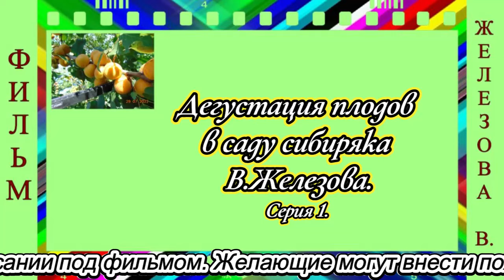Дегустация плодов в саду сибиряка В. Железова. Серия 1.